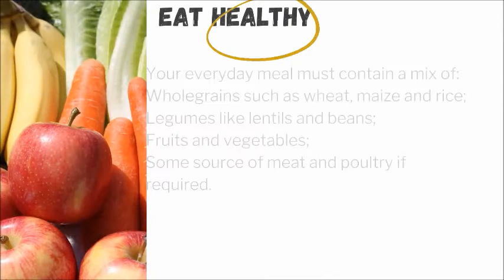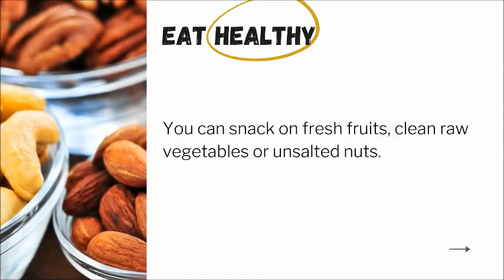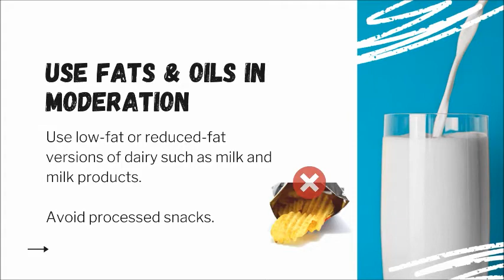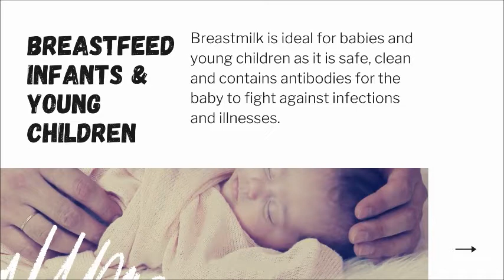COVID-19 : Maintaining a Healthy Diet to Fight Coronavirus I What to eat I What not to eat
World Health Organization (WHO) recommendations:
Eating a healthy diet is very important during the COVID-19 pandemic. What we eat and drink can affect our body’s ability to prevent, fight and recover from infections.

While no foods or dietary supplements can prevent or cure COVID-19 infection, healthy diets are important for supporting immune systems. Good nutrition can also reduce the likelihood of developing other health problems, including obesity, heart disease, diabetes and some types of cancer.

Boost immunity through balanced diet
Coronavirus
COVID-19
How to prevent coronavirus